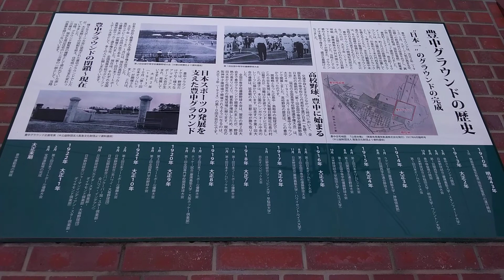高校野球メモリアルパーク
豊中市に｢高校野球メモリアルパーク｣と言う物があることをご存知ですか。全国高等学校野球選手権大会の発祥地として、豊中グランド跡地の一角に造られました。門柱や赤レンガ壁を再現、壁には1915年(大正4年)の第1回大会の始球式のレリーフが刻まれています。夏には、甲子園出場の高校球児達が記念撮影に訪れる風景を見ることが出来ます。
場所:豊中市玉井町2丁目11番地
最寄駅:阪急宝塚線豊中駅